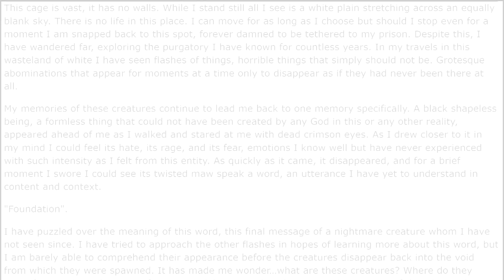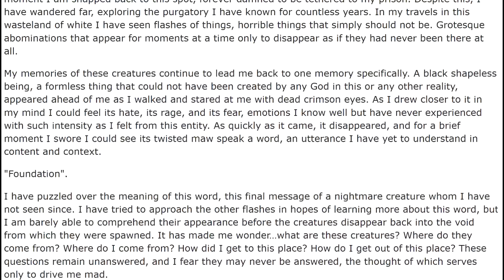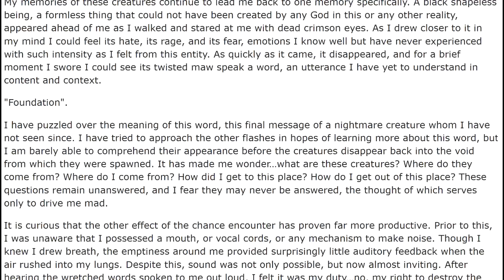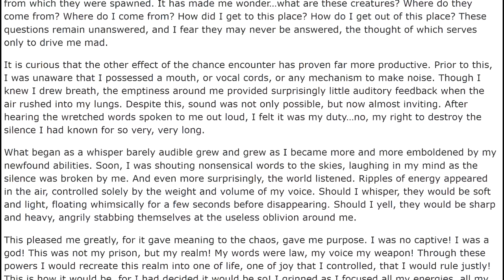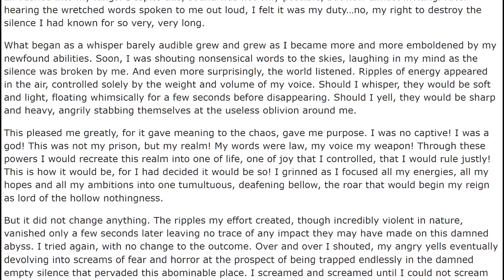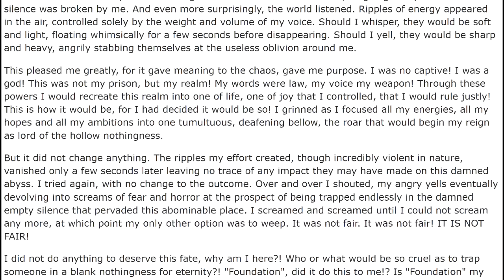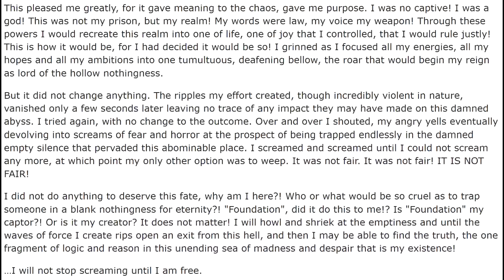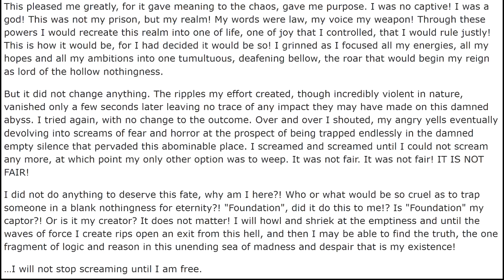SCP-000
Reading by Doctor Cimmerian, check out their main channel here!